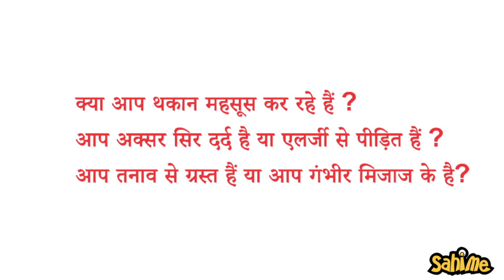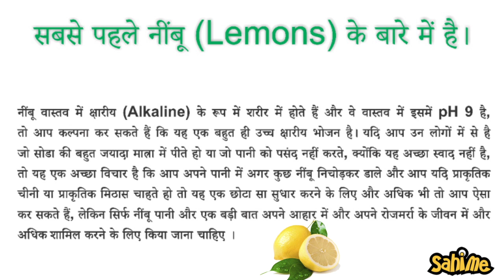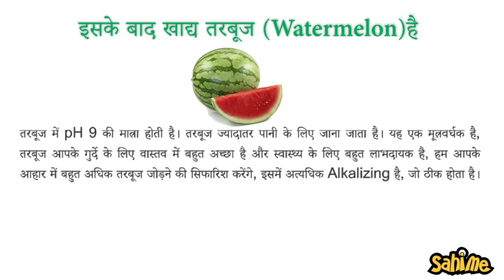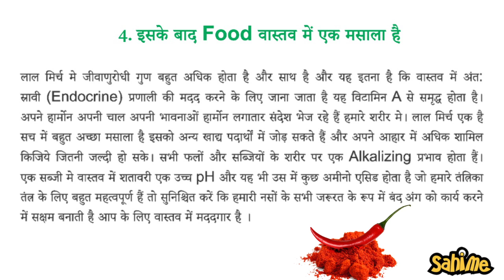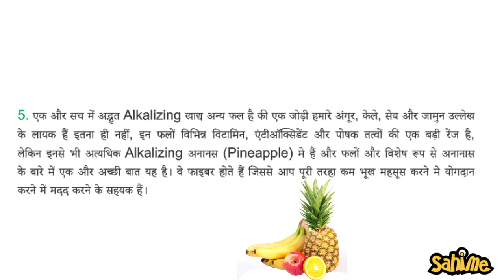Top 5 Most Weight Loss Friendly Foods | Health Tips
क्या आप थकान महसूस कर रहे हैं ? आप अक्सर सिर दर्द या एलर्जी से पीड़ित हैं ?
आप तनाव से ग्रस्त हैं या आप गंभीर मिजाज के है? .
यदि ऐसा है तो इस वीडियो को हम आज आप के लिए लाये है।
सबसे जयादा जरूरी 5 खाद्य पदार्थ (Foods) है ।  जो कि आप अपने शरीर को  alkalize के लिए खाना चाहिए और जिससे आपके स्वास्थ्य में सुधार होगा और आपका mood भी अच्छा रहेगा ।
Top 5 Alkaline & Acid Forming Foods for Your Health & Weight Loss
5 Most Weight Loss Friendly Foods On Earth